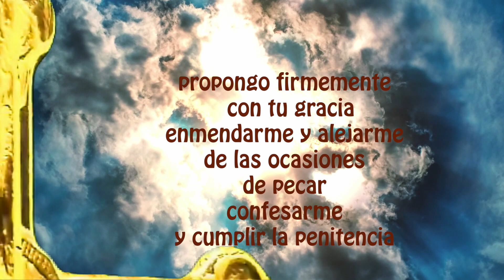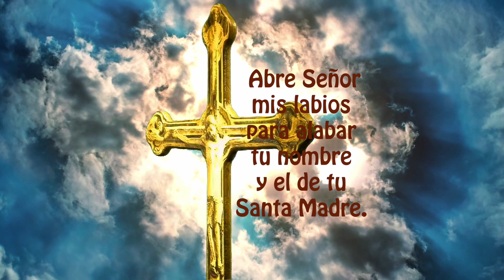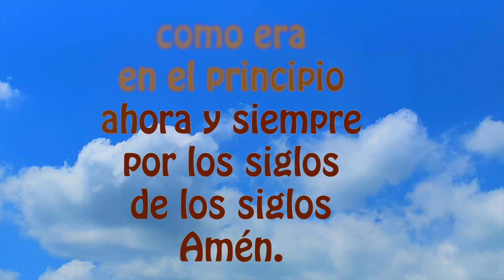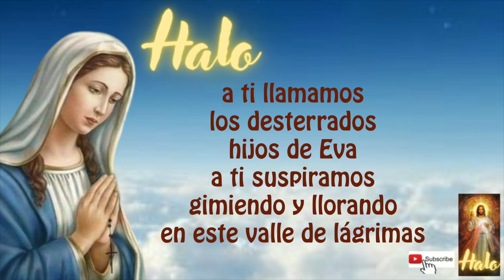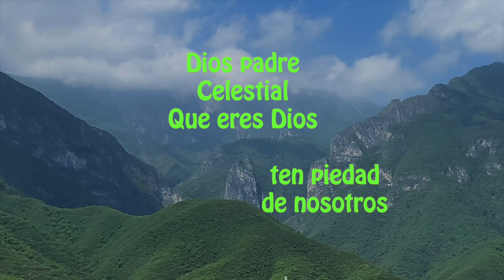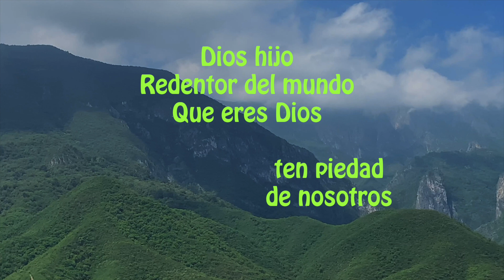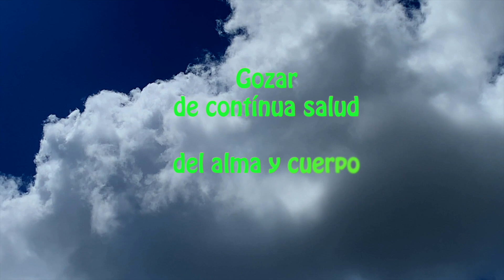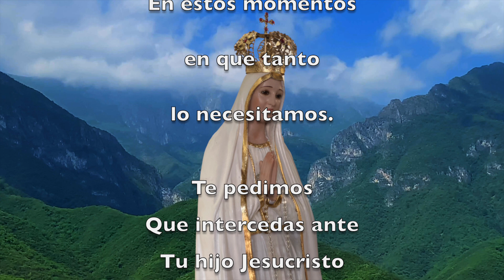El santo rosario corto y completo hoy domingo 24 de septiembre 2023 ✨ misterios gloriosos 🙏🌹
Gracias por sus likes y Gracias CDMX Y EDOMX por estar siempre presentes en el Santo Rosario y por su fidelidad a Nuestra Santa Madre María.
SOMOS 3000 SUSCRIPTORES Y SOLO 300 LO REZAN A DIARIO.  RECEMOS TODOS LOS DIAS SANTO ROSARIO! ANIMATE🙏.

DANDO CLICK AQUI ⬇️
00:00 ACTO DE CONTRICION
01:20 Primer misterio doloroso
04:20 Segundo misterio doloroso
07:23 Tercer misterio doloroso
10:21 Cuarto misterio doloroso
13:23 Quinto misterio doloroso
16:36 Padre nuestro por el Papa
16:55 Tres Ave Maria por la Fe, Esperanza y Caridad
17:39 Salve

18:25 LETANIAS

Emprender proyectos de caridad y buscamos apoyos para poder donar y ayudar a los sectores más vulnerables de nuestra región, con el proyecto despensas a los que menos tienen.

2) MIRAR (PLAY)todo el video, son solo 18 minutos (aprox)

3) LIKE-ME GUSTA es muy importante para que Youtube nos recomiende.

4) COMPARTIR EL ROSARIO, para ayudar a los demás en el crecimiento de la fé.

5) COMENTAR, es muy bonito que le dejemos a la virgen nuestras peticiones, ella nos está siempre con nosotros.